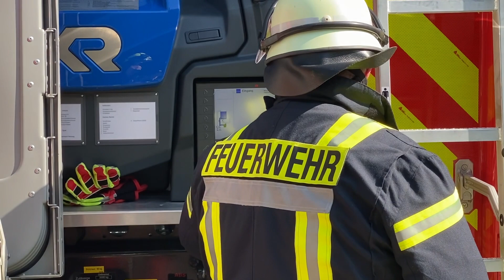Einsatz Feuerwehr Stromberg - Mülltonnenbrand Stromberg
Am Samstag, dem 27. Mai 2023 brannten im Stromberger Stadtgebiet mehrere Müllcontainer. Dieser kurze Beitrag zeigt, was die Feuerwehr kurz nach Beginn der zweiten Halbzeit am letzten Bundesligaspieltag machte. Soviel vorweg: Fußball wurde nicht geschaut.